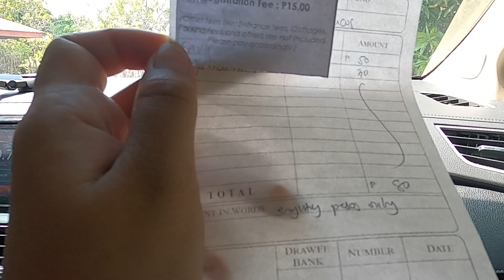Car Camping in KM 388 Beach, Patar Beach and Bolinao Falls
Location: The Minor Basilica of Our Lady of the Rosary of Manaoag (Manaog, Pangasinan)

Location: KM 388 Beach Resort (Agno, Pangasinan) -
Contact Person: Romel Cabanilla

Location: La Taverna de Orlanda (Bolinao, Pangasinan)
Contact Person: (Caretaker)

Contact Person: (Walk In Only)

Time stamp:
0:00 - Intro
0:26 - Manila to Manaog
2:14 - Our lady of Manaog
2:29 - Manaog to Km 388 Beach
4:07 - KM 388 Beach
7:10 - KM 388 Beach to Patar Beach
7:57 - Patar beach
12:35 - Patar to Bolinao
13:38  Bolinao Falls

No part of this film may be reproduce or used in any form or by any means, Electronic or Mechanical, including recording or by any information storage or retrieval system without permission in writing from the owners of copyright.